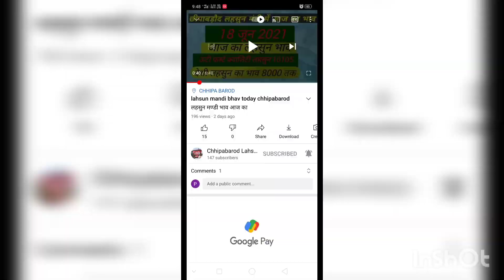Lahsun mandi bhav Today chhipabarod (Rajasthan) छीपाबड़ौद लहसुन भाव 21 मई 2022 Garlicpricetoday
Rajasthan ki Sabse badi Mandi लहसुन में तेजी आज मई 2022 @chhotisadri mandibhav
# मई 2022 इंदौर मंडी प्याज लहसुन भाव / आज फिर प्याज जोरदार तेजी / लहसुन में भी बाजार तेज / ताजा भाव /
# मई 2022 इंदौर मंडी प्याज लहसुन भाव/ आज फिर प्याज में
संभावना Lahsun Teji Mandi Report मंदसोर मंडी आज का लहसुन का भाव मई 2022 | Garlic Rate
Today | Aaj Ka Lahsun Bhav Mandsour बारां मंडी लहसुन भाव मई / Baran Mandi Lahsun Bhav May / Baran Mandi Lahsun Ka Bhav / Baran
कोटा मंडी लहसुन भाव / kota mandi lahsun bhav May / Today garlic price kota mandi / kota
chhipabarod (Rajasthan) / छीपाबड़ौद लहसुन भाव मई IGarlicpricetoday
Lahsun mandi bhav today chhipabarod / छीपाबड़ौद लहसुन भाव मई IGarlicpricetoday आज का मंडी भाव lahsun mandi bhavtodaychhipabarod
लहसुन मण्डी भाव आज का सोमवार मई 2022 लहसुन का भाव रतलाम कृषि सैलाना बसस्टैंड मंडी Garlic Rate / Prices